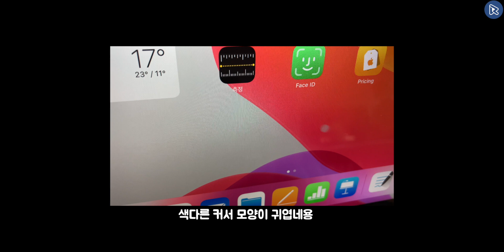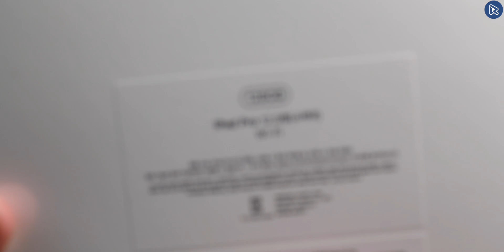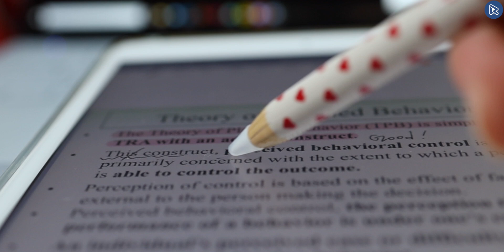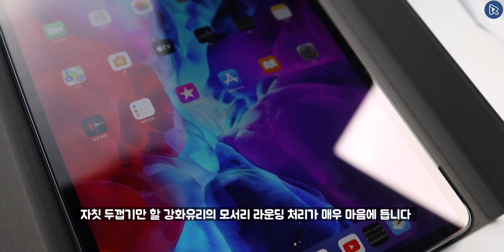아이패드 프로 4세대 12.9인치 리뷰 - 구입부터 악세서리 까지 함께해요!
영상에서 나온 악세서리들에 대해 더 궁금하신 점은
링크를 통해 알아보세용!

1-1. 랩씨 애플펜슬 1세대 스킨 보호필름 32종 3M원단 (적극추천!!)
1-2. 랩씨 애플펜슬 2세대 스킨 보호필름 32종 3M원단  (적극추천!!!)
2. 랩씨 아이패드 프로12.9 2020 강화유리 액정보호필름 (양호!)
3. 랩씨 아이패드 프로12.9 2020 카메라 렌즈 보호필름 (양호!)
4. 랩씨 1세대 2세대 애플펜슬 펜촉 펜팁 보호캡 (종이질감 사용시 비추, 강화유리 good)
5. 랩씨 아이패드프로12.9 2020 슬림핏스마트커버 케이스 (조금...비추)
- 이 제품은 오프라인 매장(프리스비)에서도 구매하실 수 있다고 합니다.
제가 알기로는 프리스비에 케이스 샘플 꺼내놓는걸로 알고있는데,
궁금하시다면 꼭 방문하셔서 실제로 제품 보고 구매하시길 권해드려용!

Device:
1) Filming 촬영장비
Canon EOS R : 캐논의 새로운 시스템

Canon EOS RP : 컴팩트함과 풀프레임, 그리고 가격까지 잡았다

RF 24-105 F4L IS USM : 다재다능한 전천후 렌즈

RF 35mm F1.8 Macro IS STM : RF렌즈군에 가장 가성비 렌즈!

EF 24mm F1.4 II USM : 그 유명한 이사벨2

EF 16-35mm F4L IS USM : 이 가격에 이런 광각렌즈가?

EF 50mm F1.8 STM : 10만원대 가성비 최강렌즈

Sony a6400 : 유튜브계의 판을 뒤집어놓은 미러리스

SELP18105G E PZ 18-105mm F4 G OSS : 만능 필수렌즈

SEL24F18Z E Sonnar T* E 24mm F1.8 ZA : 그 유명한 칼이사

2)Recording 녹음장비
Deity D3 Pro : 최고의 지향성 가성비 마이크

Rode Micro : 저렴하게 시작하는 외장마이크

3)Mobile
iPhoneSE(2020) : 과연 가성비일까...?

iPhone11Pro : 아이폰11프로가 선사하는 화려한 사진기술들

Galaxy Zflip : 갤럭시 최초의 클램쉘 디자인 폴더블 폰

Galaxy Note10 5G : 가장 잘 다듬어진 노트 시리즈

4) Editing Tools 편집
Macbook Pro 16-inch 2019 + Final Cut Pro : 괴물 맥북

***영상에서 나온 악세서리들은 리뷰를 위해 업체로부터 대가없이 제공받았습니다